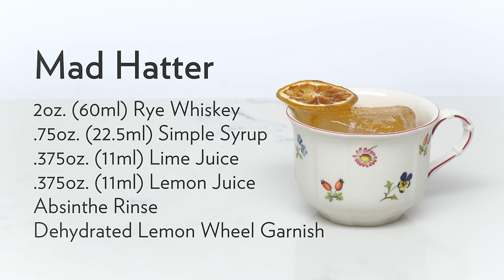Mad Hatter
An Alice In Wonderland themed drink? Possibly...

The Mad Hatter was first published by Ted Saucier in his book Bottoms Up published in 1951. Now this drink was published the same year as the Disney version of Alice in Wonderland. Now, here's a little Mystery: Alice In Wonderland was published by author Lewis Carroll in 1865 and the Mad Hatter Character wasn't actually called "The Mad Hatter" in the book. He's referred as "The Hatter" and the Cheshire cat called him mad. Now I didn't go over all 11 prior adaptations to see how the Hatter is named in each one, but if the Disney version was the first time he is referred to as "The Mad Hatter" then it's quite a coincidence that this drink which appeared in a book in the same year is named "The Mad Hatter." Now the term "Mad as a Hatter" definitely predated Carrol's book, so it may not be too far fetched that Saucier could have thought it up independently but I doubt it. I think this is a reference to the Character in the book and as such I dressed the drink up accordingly! enjoy!

Here's Links to the tools I use in this episode:
Barfly Copper Measuring Cup
Barfly Shaking Set
Barfly Hawthorn Strainer

Barfly makes high quality professional bar equipment. Their barware essentials and accessories are designed to deliver optimal appearance, temperature consistency and proportion in every glass so you can achieve masterful results.

We are proud that our official apron sponsor is Stagger Lee Goods. Alfred Ramos hand stitches each of these amazing quality aprons in his Northern California workshop. He Does custom work and has aprons for just about every position in a restaurant and bar so do yourself a favor and check him out:

Here's The Specs:
2oz (60ml) Rye Whiskey
.75oz (22.5ml) Simple Syrup
.375oz (11ml) Lime Juice
.375oz (11ml) Lemon Juice
Absinthe Rinse
Dehydrated Lemon Wheel Garnish